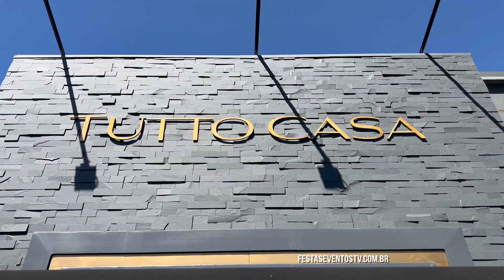Do clássico ao moderno, Tutto Casa apresenta sua linha de decoração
Com uma pegada italiana, a Tutto Casa trouxe para Campo Grande inspirações que vão deixar sua casa ainda mais linda. Do clássico ao moderno, a loja oferece uma diversidade de itens em decoração para o dia a dia. Seja em prataria, porcelana ou cerâmica, o bom gosto e requinte fazem da Tutto Casa o local certo para você fazer ótimas escolhas em ambientação premium para sua residência. Conheça mais sobre a loja visitando-a na Rua Euclides da Cunha, 646 - Jardim dos Estados. Confira: